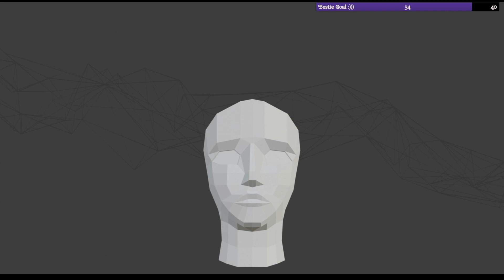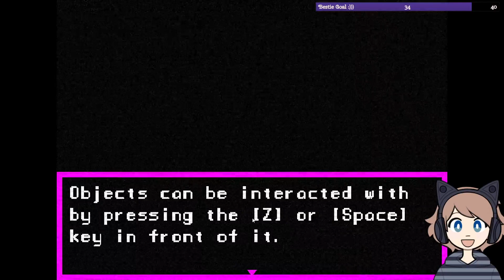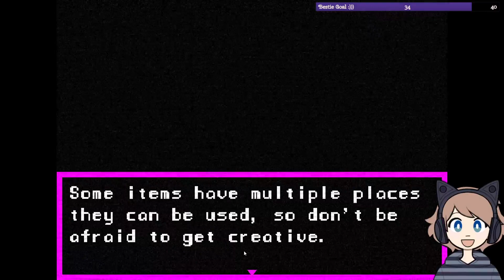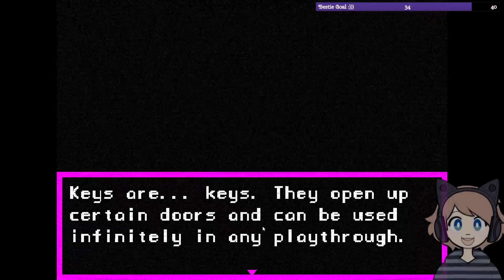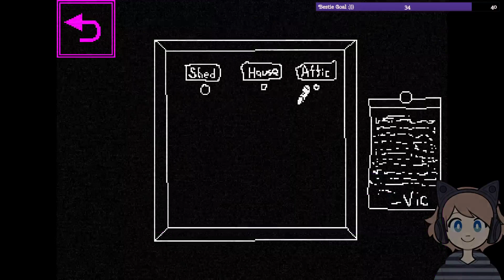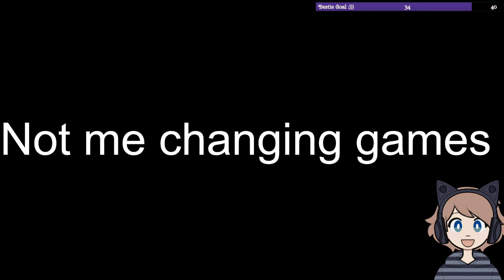New SCP game! 😊!discord !pronouns😊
If you ever want to join live than please do follow.